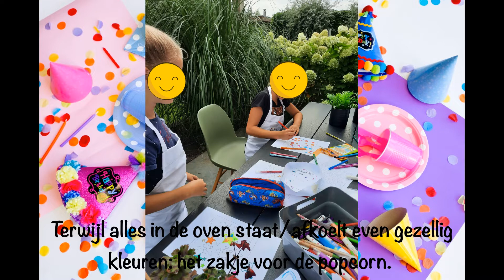kinderfeestje10 9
Gister, zaterdag 10 september mocht ik een fantastisch kinderfeestje geven.
We hebben 3 gerechten gemaakt.
Chocoladetaart,
Donuts,
En regenboog popcorn!!
Tussendoor was er tijd voor cadeautjes en om even lekker buiten te spelen en het zakje voor de popcorn in te kleuren.
Na de workshop kregen alle kidneren nog een goodiebag met de recepten.

Wil jij dat ik ook bij jou langskom voor een fantastisch kookfeestje?

Om de privacy van de kinderen te beschermen zijn de gezichten afgedekt.